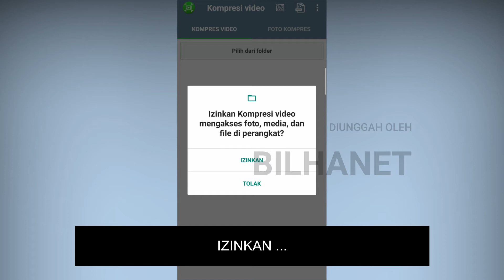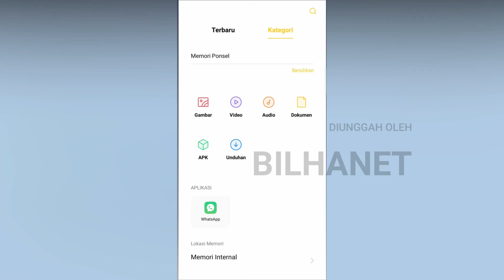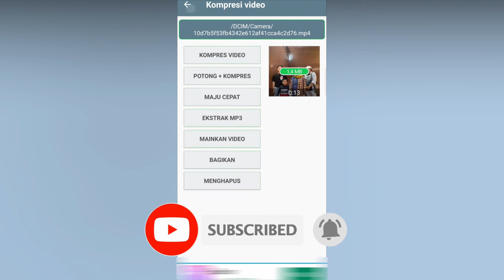Cara Mengecilkan Ukuran Video di HP Android (Offline)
Tutorial memperkecil ukuran file video biar lebih kecil dan ringan cepat di upload, misal dari 2 MB jadi 200 KB saja dengan Android pakai aplikasi offline bisa kompres vidio tanpa konek internet.